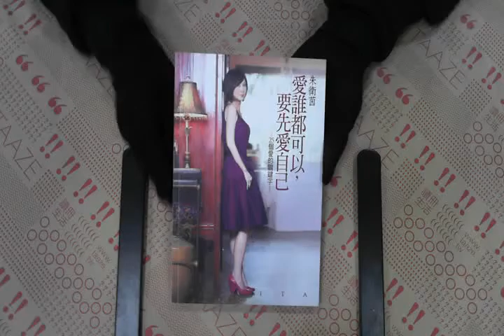TAAZE｜愛誰都可以，要先愛自己 二手書書況 9789578037229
TAAZE｜讀冊生活網路書店「愛誰都可以，要先愛自己」，找二手書請至